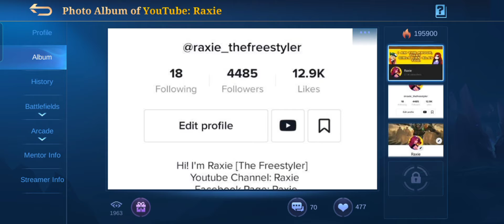RAXIE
Nakalaro ko si RAXIE